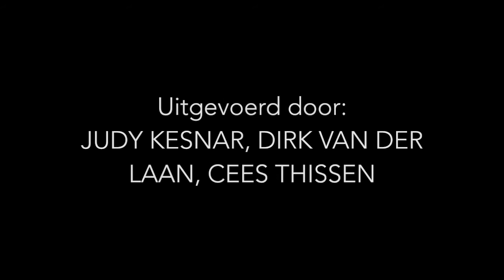'WAS IK MAAR...' DIRK VAN DER LAAN NIEUW BEWUSTZIJNS-VIDEO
Opname uit 2009 van lied 'Was ik maar...' van Dirk van der Laan. Uit de voorstelling 'leve(n)de liedjes' mmv Cees Thissen en Judy Kesnar. Regie: Marjolein Macrander. Staat op de CD bij het boek 'Op weg naar een Nieuw Bewustzijn'. Gedachten als 'was ik maar...' en 'had ik maar...' zitten ons in de weg om te genieten van het hier en nu.
⇩ Kijk hier onder voor meer NieuwBewustzijn ⇩